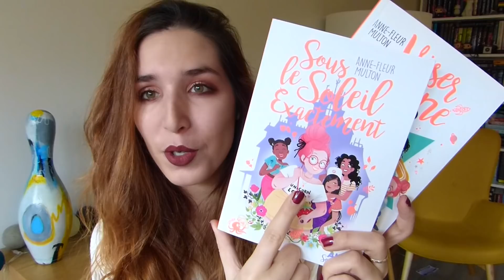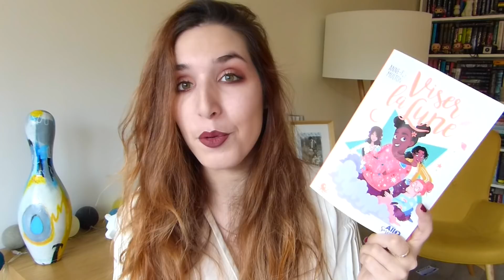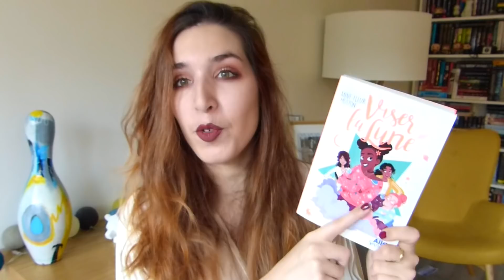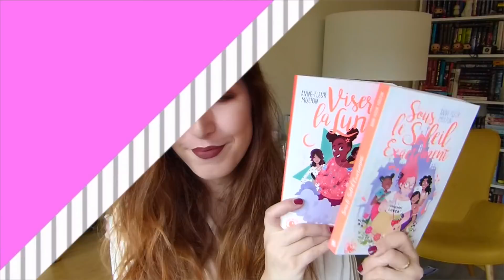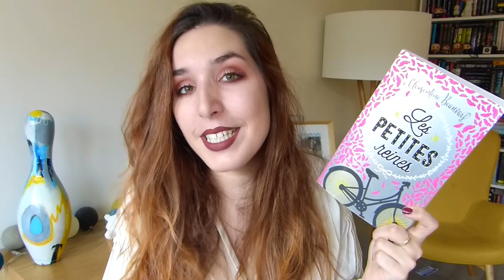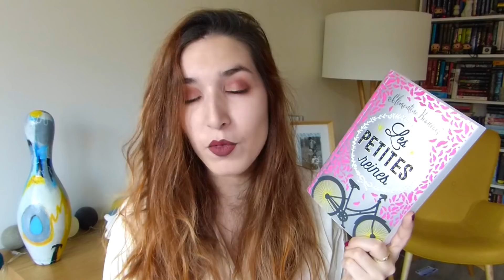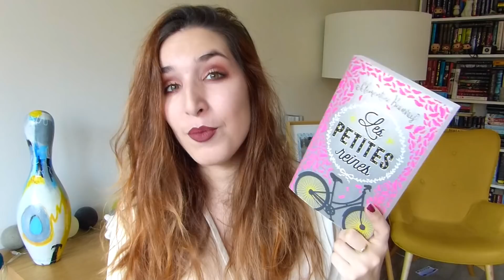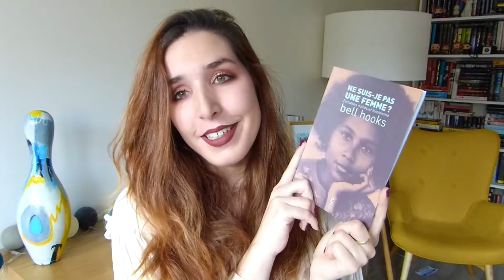Une chambre a nous | Février & Mars 2018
Livres présentés ♡ :

- "Viser la lune (Allo Sorcières T1)" par Anne-Fleur Multon
- "Les petites reines " par Clémentine Beauvais
- "Ne suis-je pas une femme ?" par Bell Hooks

Maquillage  ♡ :

Yeux : Palette "Desert dusk"  de Huda Beauty
Lèvres : "Saint" de Lime Crime
Ongles : "" par Essie